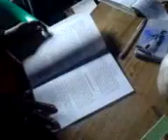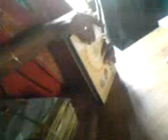City View_Ep 058_A TALK INSIDE GOVERNMENT MUSHROOM CENTER AT SAVAR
ON JANUARY 26 2011, I WENT TO NATIONAL MUSHROOM CENTER AT SAVAR TO BUY SPAWN PACKET OF OYSTER MUSHROOM FOR CULTIVATION AT HOME. THERE THE OFFICER PROVIDED ME WITH USEFUL GUIDELINES FOR MUSHROOM CULTIVATION. THIS VIDEO SHOWS A PART OF THAT STORY.